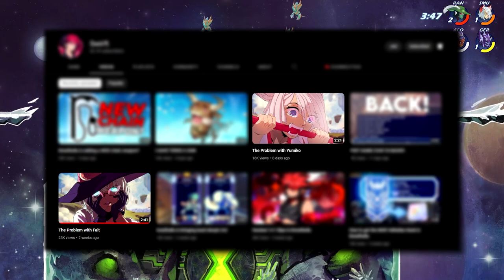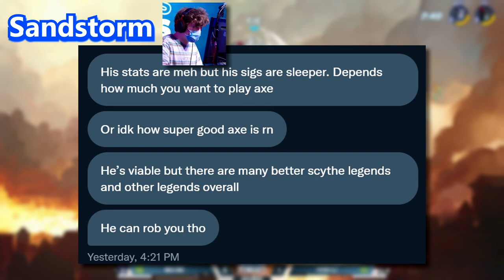The Problem with Volkov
In this video I talk about the problem with Volkov, kind of a special legend mostly known for his annoying sigs!